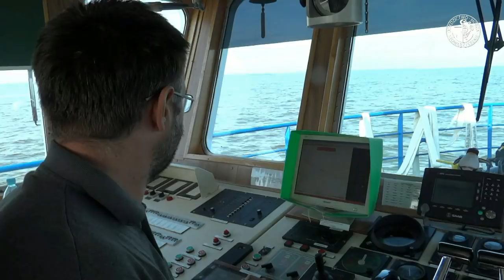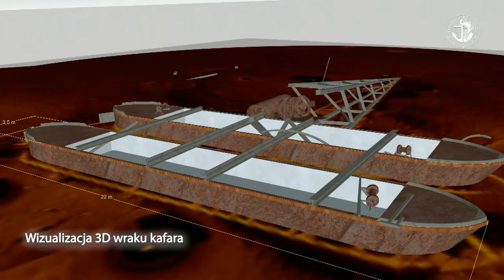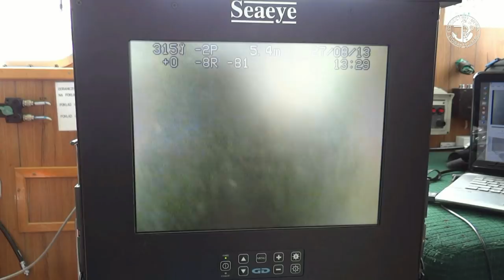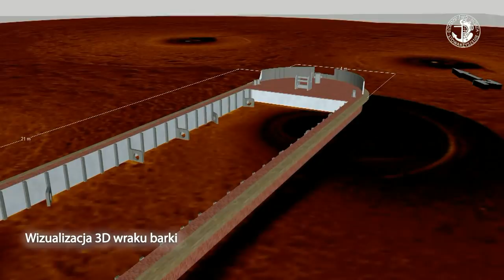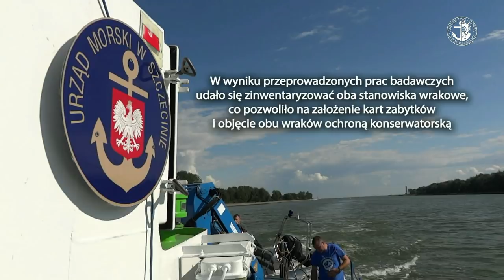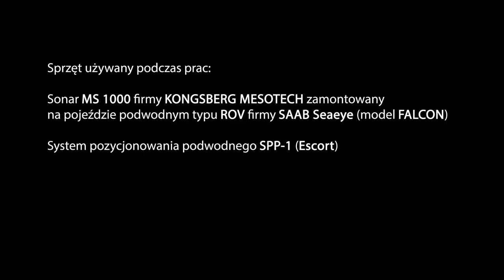Nowe wraki Zalewu Szczecińskiego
W dniach 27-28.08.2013 na zlecenie Urzędu Morskiego w Szczecinie Zakład Robót
Hydrotechnicznych i Podwodnych UW Service Sp. z. o. o., z siedzibą w Szczecinie
przeprowadził prospekcję podwodną dwóch stanowisk wrakowych zlokalizowanych
na wodach Zalewu Szczecińskiego, celem weryfikacji informacji o zabytkowym charakterze
obiektów zalegających na dnie w obrębie obu wskazanych pozycji. W akcji badawczej udział
wzięli: Aleksander Ostasz (Nurkowanie Aleksander Ostasz / Archeo Divers, kierownik
prac/archeolog), Kazimierz Kotlewski (kierownik prac podwodnych/archeolog) Sławomir
Łubek, Paweł Mikołajewski (ESCORT Sp. z o. o. Integrator systemów elektroniki morskiej),
Michał Grabowski (archeolog). Z ramienia Urzędu Morskiego w Szczecinie, przebieg prac
nadzorował Jakub Więcek. Do realizacji prospekcji użyto jednostki hydrograficznej Urzędu
Morskiego w Szczecinie k/h „Wega".

zdjęcia podwodne - Kazimierz Kotlewski

wizualizacje 3D - Wojciech Stecko

obsługa ROV, sonaru i SPP-1 - Escort Sp. z o.o.

Kamera - Aleksander Ostasz

Montaż - Maciej Papke